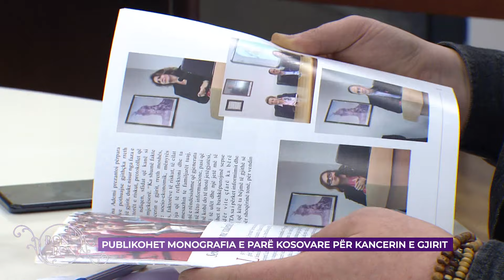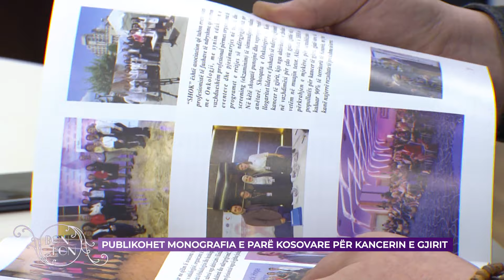PUBLIKOHET MONOGRAFIA E PARË KOSOVARE PËR KANCERIN E GJIRIT 05.02.2024